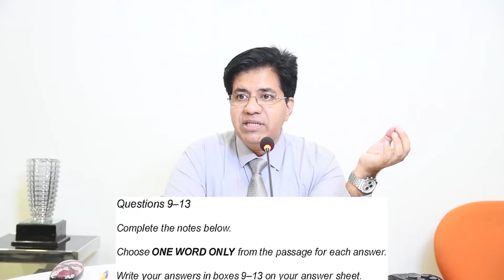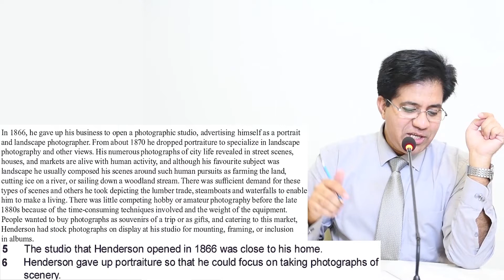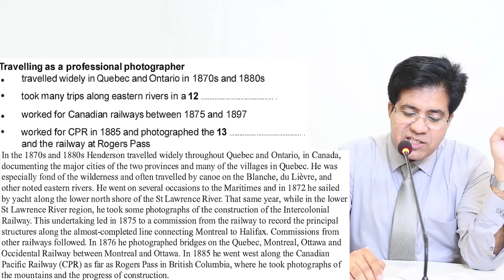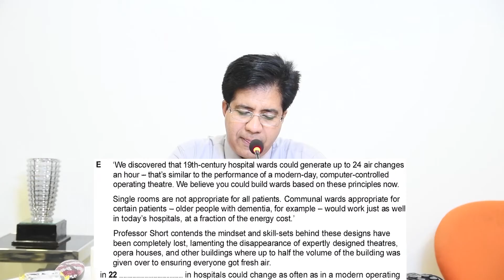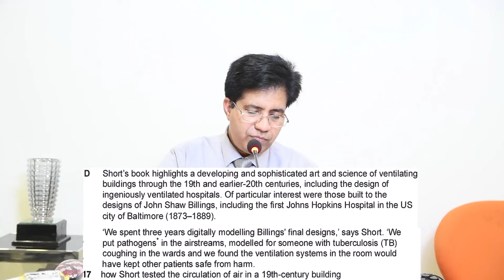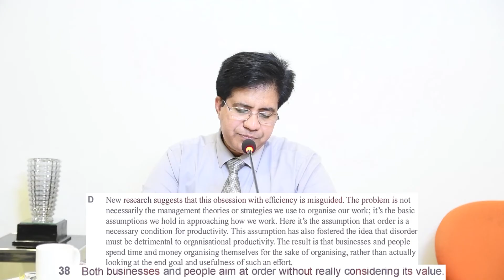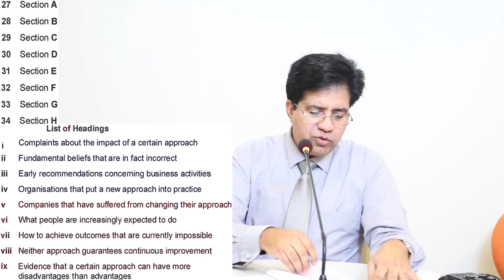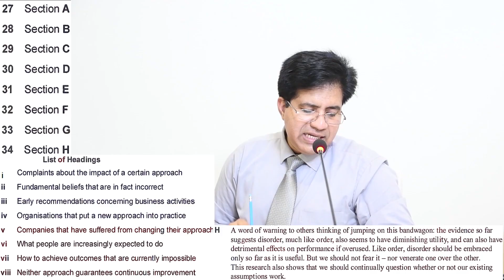AC IELTS Reading For 9 Band - Complete Training UNDER 90 Minutes (Book 14 Test 2) By Asad Yaqub